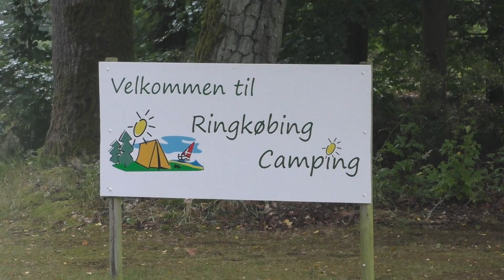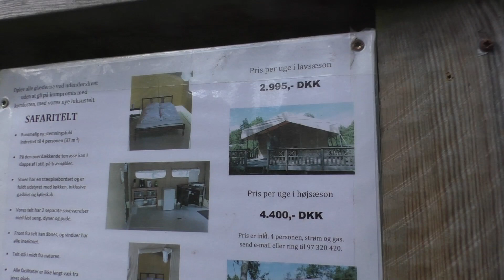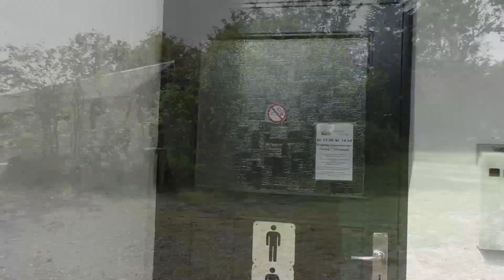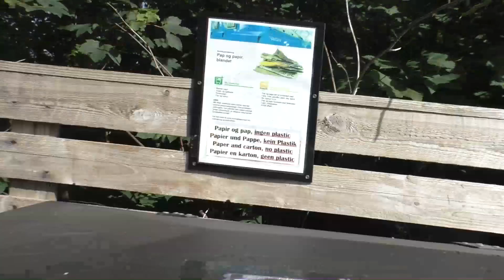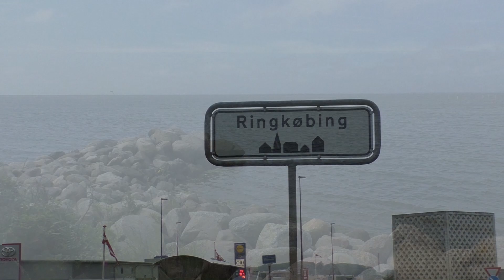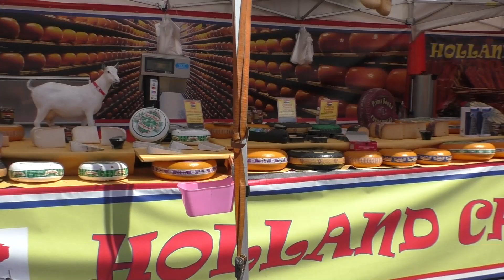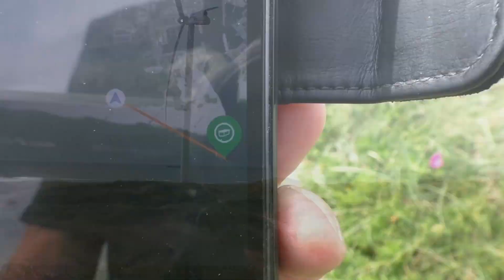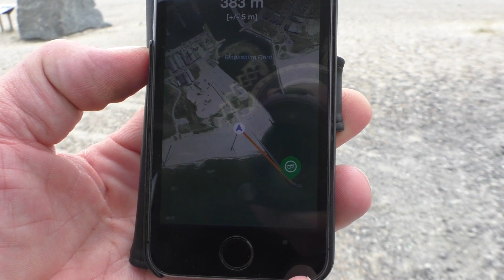Zowarock on Tour ⛱🚗🏍🧭 Camping 2019 Ringkøbing/Søndervig/Hvide Sande/Geocaching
Camping Tour 2019 auf dem Campingplatz Rinkøbing Camping
Mit einer kleinen Rundschau vom Campingplatz.. Ringkøbing Stadt/By - Søndervig Strand & Sandskulptur Festival "Roboter" .. Geocaching in Hvide Sande...
Sorry für die wackeligen Bilder :( Mein erster Film - Zukunft wird besser..